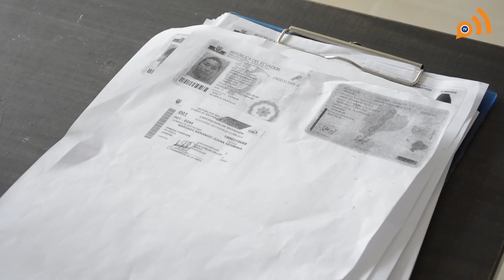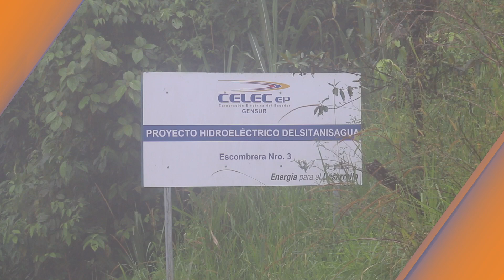Zamora Chinchipe Habla TV Emisión #54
- Vía Loja- Zamora es pavimentada para mejorar tránsito

- MIES fortalece el desarrollo infantil en Zamora Chinchipe

- Créditos Bono de Desarrollo Humano

- MIES invierte 3 millones de dólares en atención prioritaria

- Visita de autoridades nacionales de ARCOM a Chinapintza